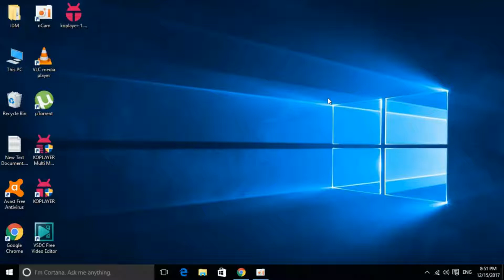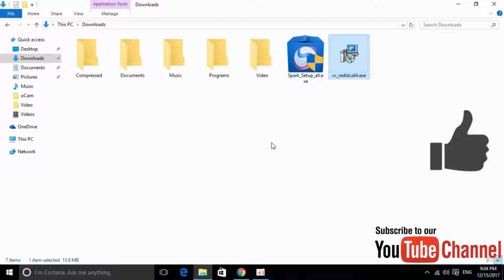FIX PES 2018 Error api-ms-win-crt-runtime-l1-1-0.dll [UPDATED]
Learn to FIX PES 2018 Error api-ms-win-crt-runtime-l1-1-0.dll [UPDATED].  The program can't start because api-ms-win-crt-runtime-l1-1-0.dll is missing